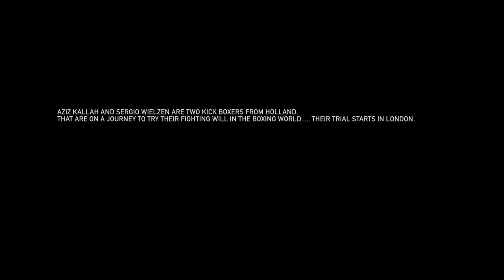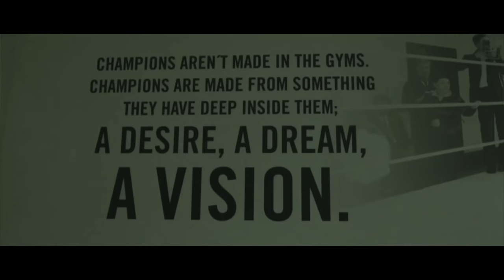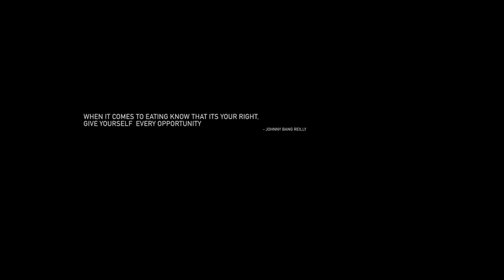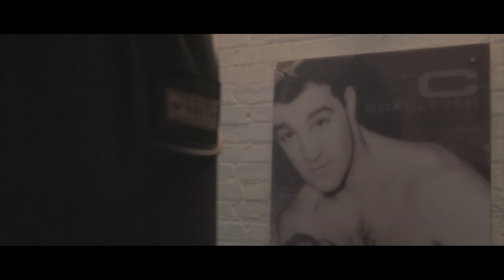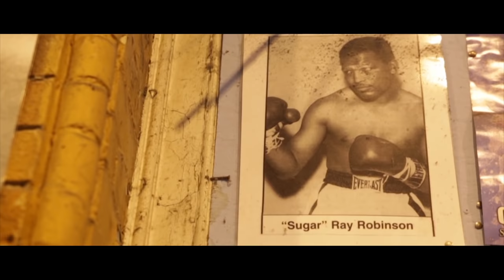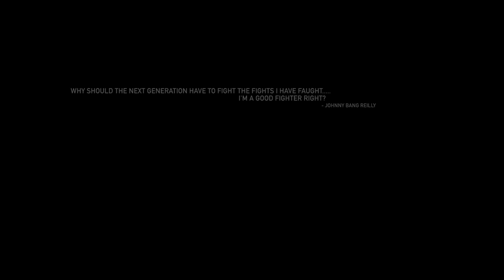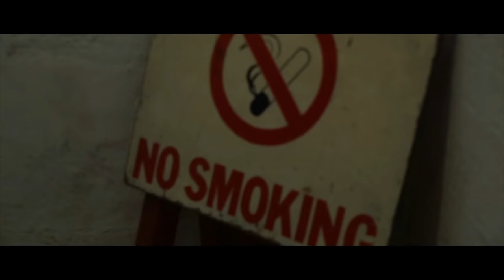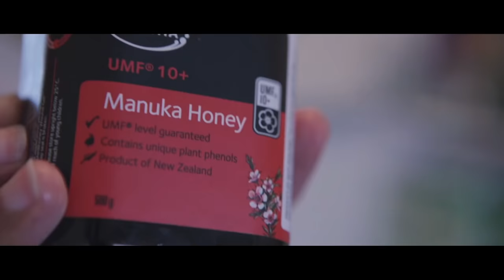'TEAR UP' - FULL DOCUMENTARY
1ST EDITION 'TEAR UP' HOODY @